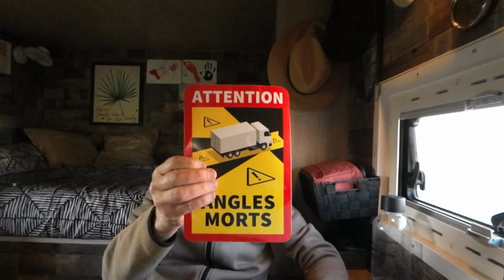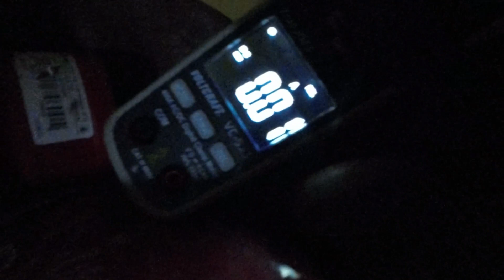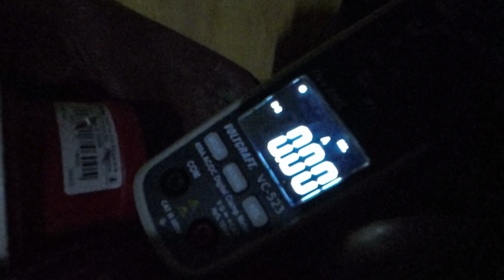92e Vlog 2022, Franse les!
Volg ons op Instagram: Zwerven met Juki

             Parachute, geleverd door Filmora.
             First Adventure, Lior Seker.
             Milk Man, geleverd door Filmora.
             Move On, geleverd door Filmora.
             Thousands 15, geleverd door Filmora.
             Clear Sky, geleverd door Filmora.